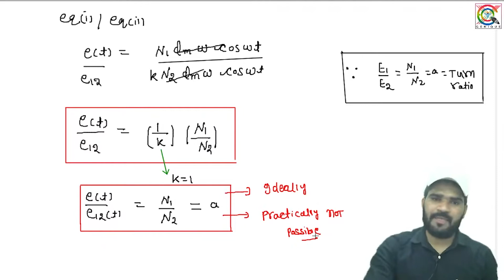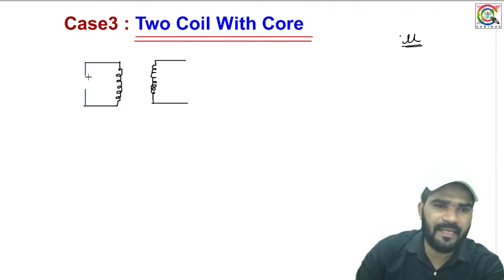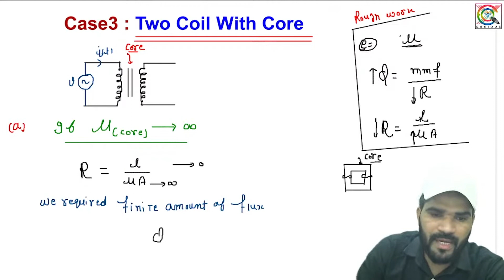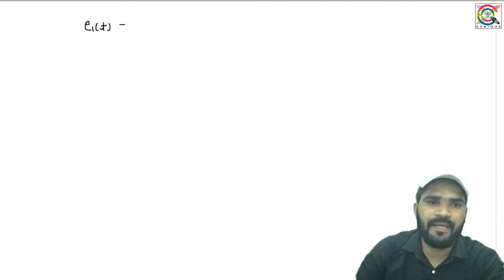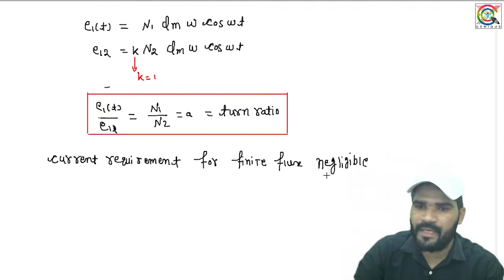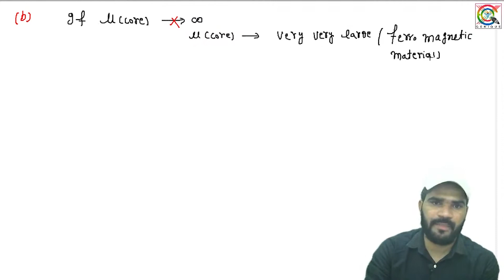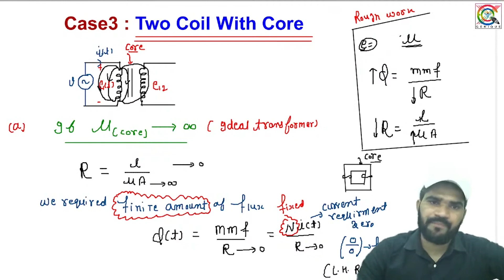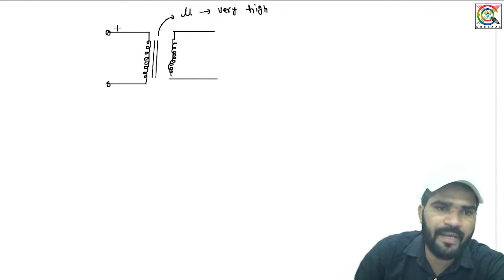Lec 07 Basic Of Electrical Machine TECHNICIAN TG-2 UPPCL/ राजस्थान TECHNICAL HELPER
Rajasthan Technical Helper Recruitment 2022 : राजस्थान कि सरकारी बिजली कंपनी में टेक्निकल हेल्पर के पदों के लिए भर्ती का इंतजार कर रहे हैं अभ्यर्थियों का इंतजार जल्द ही खत्म होने वाला है इस भर्ती के लिए वित्त विभाग से स्वीकृति मिल गई है । प्रदेश के सरकारी बिजली कंपनियों में टेक्निकल हेल्पर के 1512 पदों पर भर्ती की प्रक्रिया जनवरी के दूसरे सप्ताह में शुरू की जा सकती है इसके लिए जयपुर डिस्कॉम को नोडल एजेंसी बनाया गया है । माना जा रहा है कि टेक्निकल हेल्पर भर्ती 2022 के लिए नोटिफिकेशन 10 जनवरी 2022 के बाद जारी कर दिया जाएगा साथ ही इसी वित्तीय साल में भर्ती प्रक्रिया पूरी होने की संभावना है । जैसे ही Rajasthan Technical Helper भर्ती 2022 के लिए ऑफिशल नोटिफिकेशन जारी होता है हमारे द्वारा आप लोगों तक सूचना पहुंचा दी जाएगी साथ ही अभ्यर्थी समय-समय पर आधिकारिक वेबसाइट भी चेक करते रहे

"Genique: ITI-TG-02 परिवार आपका अपना परिवार है यहाँ आपके उज्जवल भविष्य के लिए रात दिन मेहनत करके आपके लिए बहुत अच्छा कंटेंट तेयार करते है | अपने Genique: ITI-TG-02 परिवार कों शेयर करते रहे बस यही आपका सपोर्ट है.
We are committed to providing the best content for all Technician/helper/electricial TG-02 exams.

Uttar Pradesh Power Corporation Limited has given this
opportunity for unemployed candidates to get the Technician Grade tg2 govt job.
 so don’t waste your time, apply for Technician Grade tg2 vacancy opportunity before the last date,
download syllabus by Uttar Pradesh Power Corporation Limited – Up, and prepare well for the Up 2021 Technician Grade tg2 exam,
the salary for UPPCL Technician Grade tg2 is high when compared to others.
 for latest updates regarding UPPCL Technician Grade tg2 exam and application
last date as well other vacancy notification updates.

" 🎖 🔴GENIQUE की तरफ से
TG-2 TECHNICIAN / ELECTRICIAN
के अभ्यार्थियों के लिये विशेष PLATFORM